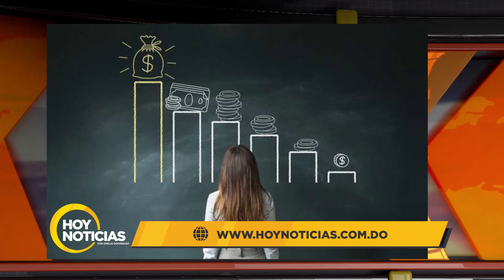Salarios bajaría recaudación y libraría del impuesto sobre la renta a sueldos altos, dice Rosanna MS